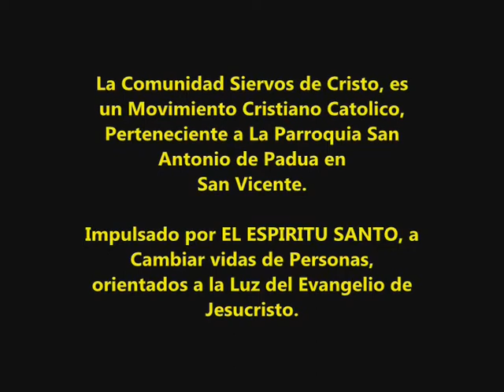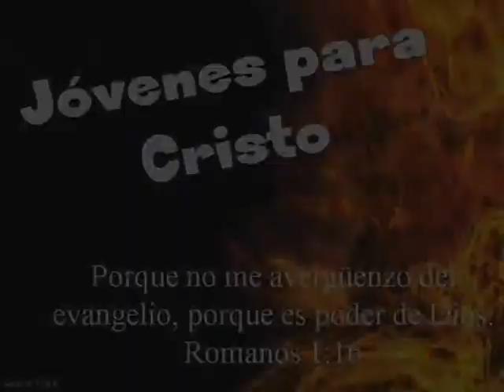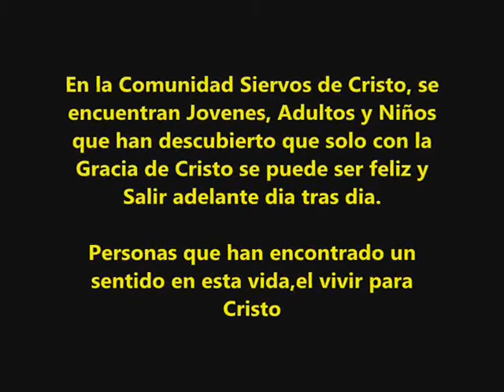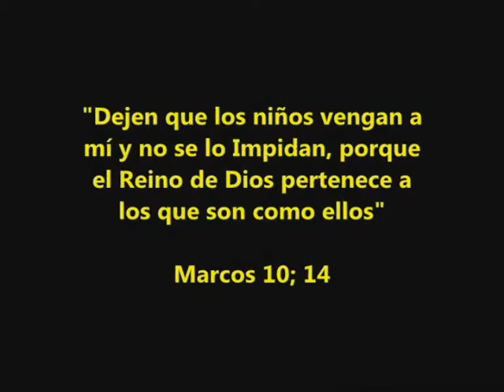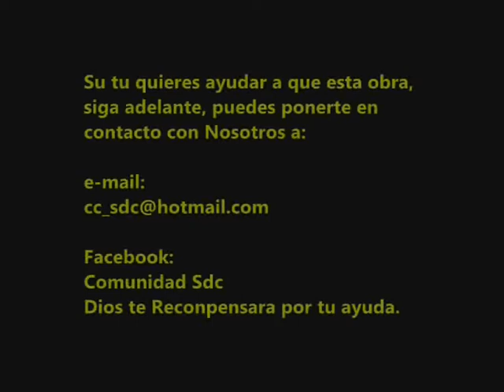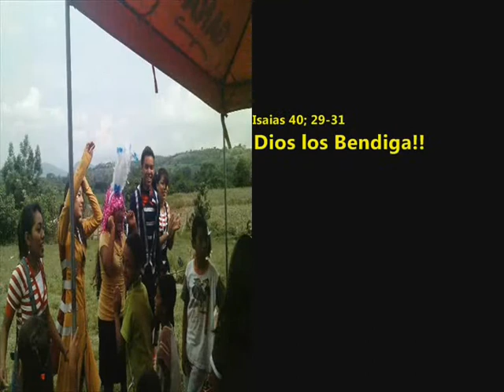Carta de Presentación 2011 : Comunidad Siervos de Cristo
ESTA ES NUESTRA CARTA DE PRESENTACION 2011, SOMOS LA COMUNIDAD CATOLICA SIERVOS DE CRISTO DE LA PARROQUIA SAN ANTONIO DE PADUA DE SAN VICENTE.